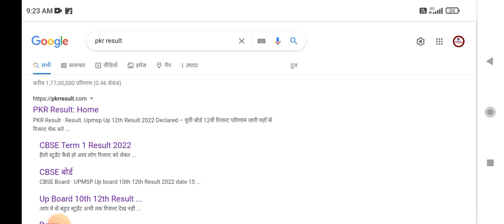CBSE Term 2 Result 2022 Date | Class 10 Result Date | CBSE 10th Result 2022 Date | CBSE Latest News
cbse term 2 Result date out

cbse term 2 result result 2022 date
class 10 result date,
cbse term 2 result 2022 update,
cbse class 10 copy checking,
cbse class 10 result,
cbse results 2022,
cbse latest news today,
cbse today news cbse board class 10 result,
cbse 10th result kab aayega,
education maker,